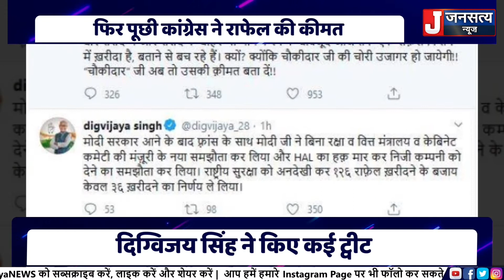Rafale Fighter Jets: France से India उड़कर आए रफ़ाल, Ambala में लैंड करेगा राफेल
लंबे वक्त से जिस लड़ाकू विमान का इंतजार था, वो राफेल विमान भारत वायुसीमा में प्रवेश कर चुका है.राफेल के स्वागत के लिए अंबाला एयरबेस पर भी सारी तैयारियां कर ली गई हैं. देखें

Rafales Enter Indian Airspace